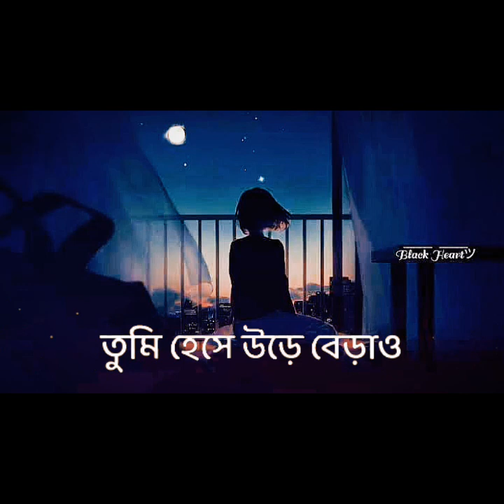তুমি আমার অনেক শখের | (Lyrics) | Piran Khan ft. Jony | Lofi Remake & Lyrics | SaYeK LyRicS ShOp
Tumi Amar Onek Shokher - Piran Khan ft. Jony (Lofi Remake) | তুমি আমার অনেক শখের | Ahmed Shakib

Song: Tumi Amar Onek Shokher - তুমি আমার অনেক শখের
Singer: Arif Ur Rahman Jony
Music Director: Piran Khan
Lyrics & Tune: Arif Ur Rahman Jony
Lofi : Ahmed Shakib

Lyrics :

কেউ তোমাকে
ভিষন ভালোবাসুক,
তুমি আর শুধু তুমি ছাড়া
অন্য কিছু না বুঝুক।

কেউ তোমার কোলে মাথা রেখে
ভিষন হাসুক,
তুমি একটু দূরে গেলে
লুকিয়ে আনমনে ভীষণ কাঁদুক।

তুমি তো চেয়েছিলে
ঠিক এমনই একজন,
দেখো না আমি পুরোটাই
তোমার ইচ্ছে মতন।

তুমি আমার অনেক শখের
খুঁজে পাওয়া এক প্রজাপতি নীল,
আমি রংধনু রঙে সাজিয়েছি
দেখো এক আকাশ স্বপ্নিল।

তুমি হেসে উড়ে বেড়াও
আমায় ভীষণ ভালো লাগাও।।

নদী পাড়ে, নীল আকাশ
দক্ষিনা হাওয়ার সূর্য ডোবা,
নিয়ে কেটে যায় আমাদের
কত বিকাল,
দূরে গেলে অভিমান
চোখে জল এত মায়া তোমার,
আমাকে বারে বার
জিজ্ঞেস করে তুমি আসবে কি কাল ?
এ টুকু চাওয়ার মায়ায়
ডুবি সবশেষে,
এভাবে আমায় গড়ি
তোমার অভ্যেসে, হো..

আমায় নিয়ে স্বপ্ন সাজাও।।